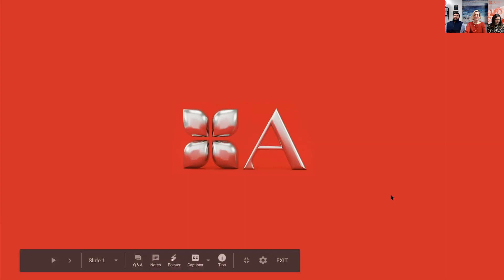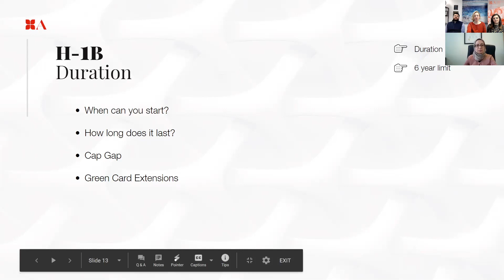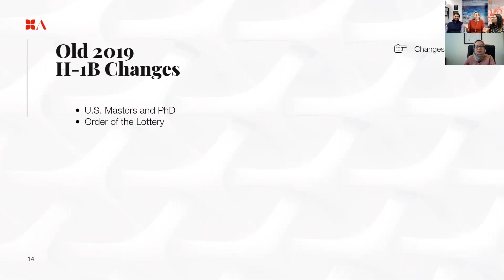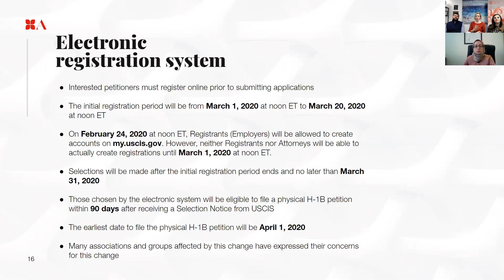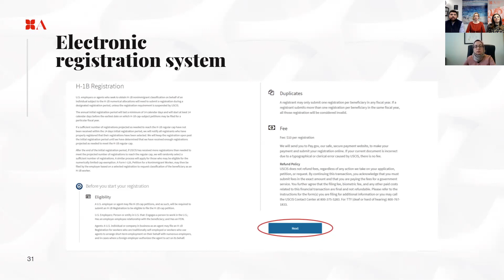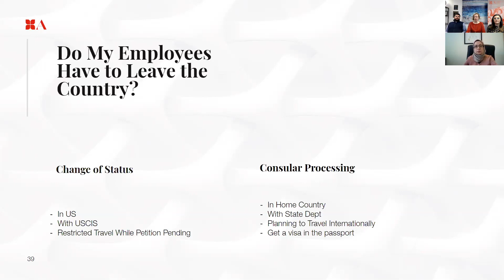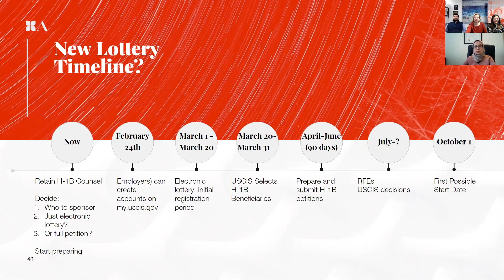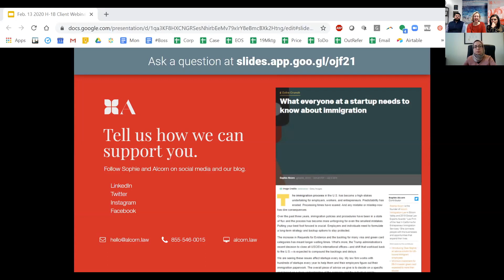How Your Company Can Be Prepared for H-1B FY2021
Learn about what to expect in the upcoming H-1B FY2021!